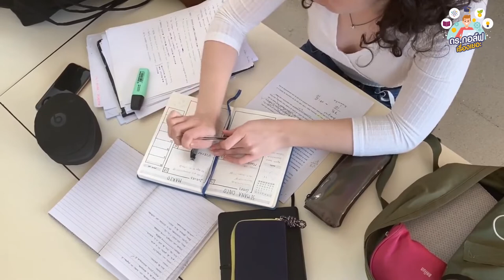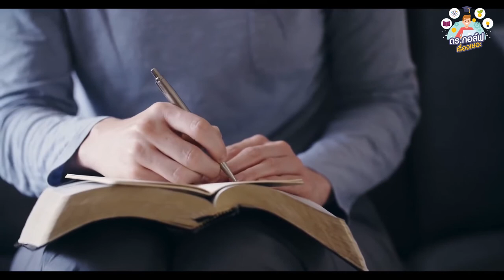EP 27 อย่าทำอย่างนี้ !!! ถ้าอยากเรียนจบ ภาค 2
เรียนให้สนุก และจบแบบมีคุณภาพไม่ใช่เรื่องยากครับ ดร.กอล์ฟเรื่องเยอะ จะแนะนำวิธีการในการเรียนให้จบแบบคูลๆครับ

Production by Advance Creative
Agency : Flying Colors